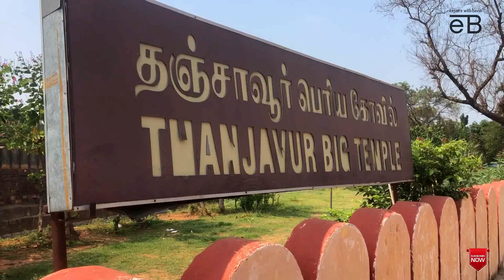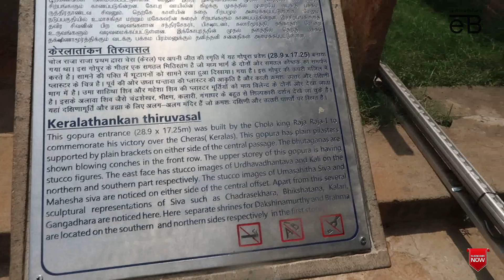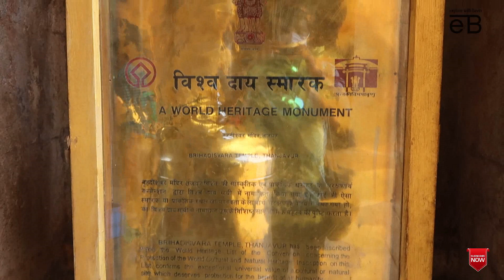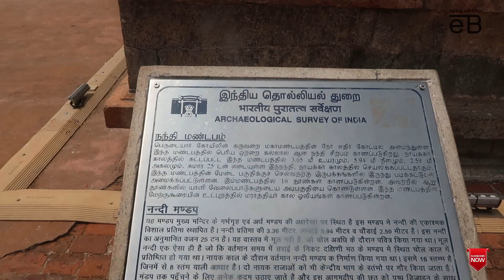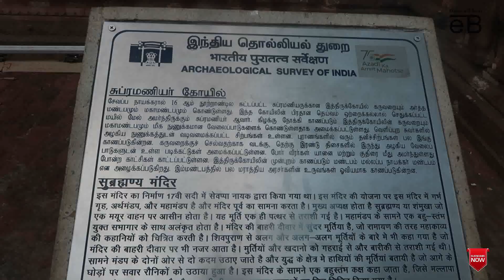தஞ்சை பெரிய கோவில் | Thanjavur big Temple Tour | Explore With Bavin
New Episode

Chennai to Kumbakonam - Episode -3

தஞ்சை பெரிய கோவில்  | Thanjavur big Temple Tour